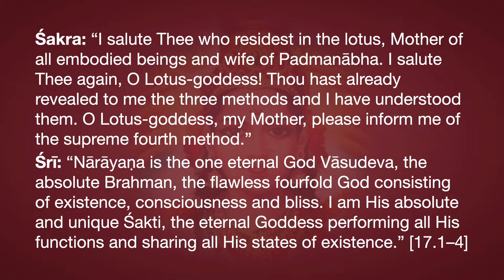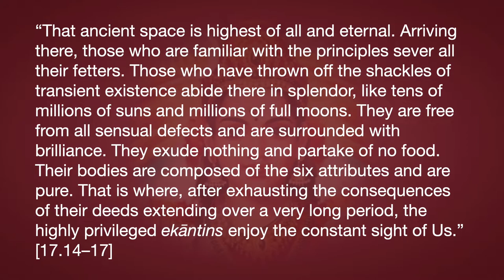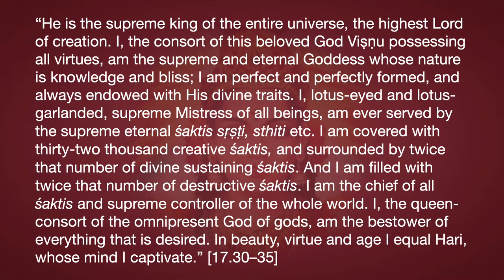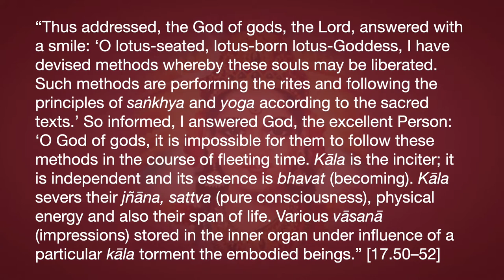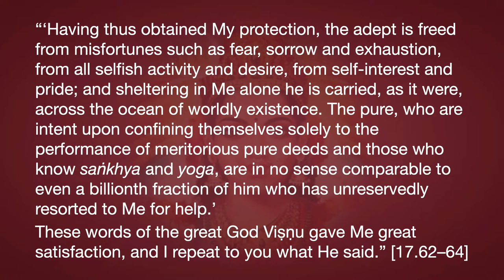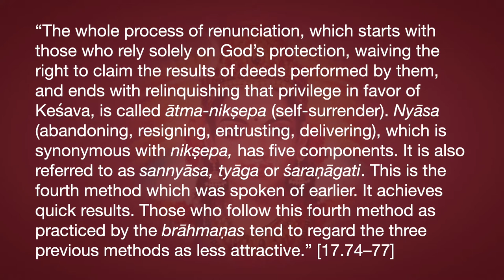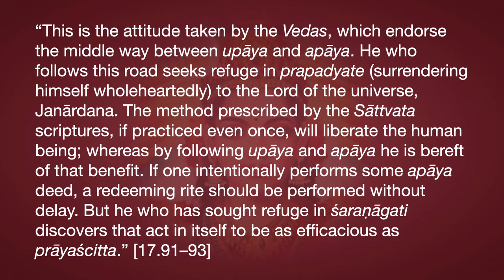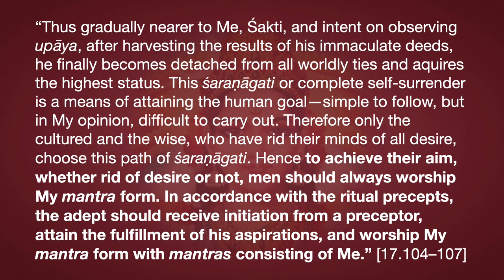Lakṣmī Tantra Chapter 17—The Secret Method of Self-Surrender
Śakra: “I salute Thee who residest in the lotus, Mother of all embodied beings and wife of Padmanābha. I salute Thee again, O Lotus-goddess! Thou hast already revealed to me the three methods and I have understood them. O Lotus-goddess, my Mother, please inform me of the supreme fourth method.”
Śrī: “Nārāyaṇa is the one eternal God Vāsudeva, the absolute Brahman, the flawless fourfold God consisting of existence, consciousness and bliss. I am His absolute and unique Śakti, the eternal Goddess performing all His functions and sharing all His states of existence.” [17.1–4]
“Brahman is tranquil, ever conscious and full of bliss; absolute and constant, the repository of supreme divine majesty and entirely quiescent. I am Brahman’s Śakti Brāhmī, consisting of tranquility, bliss and consciousness, characterized by supreme divine majesty, free from impurity and entirely quiescent. When to reassure living beings Nārāyaṇa, the absolute Brahman, assumes a majestic form of corporeal existence which is divine and pleasing to the eye, then I too possess a corporeal form. I am Nārāyaṇa’s supreme Śakti, perfect, with well-proportioned limbs and beautiful in every limb.” [17.5–8]
“Our supreme abode, untouched by sorrow, is the great space. The whole group of the divine attributes has voluntarily chosen to be limited by space. That abode is attained by siddhas (successful adepts) who have proved themselves unfailingly devout in the performance of their duties, are thorough masters of the Vedas and of the Upaniṣads, and have purged themselves of all defilement through innumerable cycles of rebirth; who have attained success through enduring great suffering; who have gradually removed all impediments, are versed in reasoning and observance of the precepts; who have attained realization and mastered the philosophy of the principles (saṅkhya); who have control over all their senses, who possess both dhāraṇa and dhyāna, who are yogins and have attained samādhi. That abode can only be attained after a hundred years of ceaseless devotion to God by those who are wise and aware of the duties to be performed during the five divisions of the day and skilled in performing the five types of sacrifices.” [17.9–13]
“That ancient space is highest of all and eternal. Arriving there, those who are familiar with the principles sever all their fetters. Those who have thrown off the shackles of transient existence abide there in splendor, like tens of millions of suns and millions of full moons. They are free from all sensual defects and are surrounded with brilliance. They exude nothing and partake of no food. Their bodies are composed of the six attributes and are pure. That is where, after exhausting the consequences of their deeds extending over a very long period, the highly privileged ekāntins enjoy the constant sight of Us.” [17.14–17]
“There the Brahmās and Śaṅkaras along with Puraṅdaras, the gods and the ever-successful sages who are ever omniscient, rejoice and directly view the supreme form of Viṣṇu. There too abide those perfect adepts who meditate on the mantras of six, eight, twelve or sixteen letters; or else on the praṇava-mantra (ĀŪṀ), the mantra starting with jitaṁ te, etc. or on the Tārika or Anutāra-mantras. In that place there is overall rejoicing amongst the pure divine beings including Ananta-śeṣa, Garuḍa the king of birds, Viṣvaksena, etc. and all those deities who execute My commands.” [17.18–21]
“That is where the divine possessor of Śrī, the God of gods Janārdana, reclines on the resplendent and highly blissful couch of Ananta’s coils. He is richly adorned with weapons, as well as with divine and wonderful ornaments consisting of vijñāna, aiśvarya, vīrya and an abundance of śakti, tejas and bala. He is served by the king of birds, Suparṇa (Garuḍa) representing the Pañcopaniṣad-mantras, and formally attended by the glorious commander Viṣvaksena, who resembles Nārāyaṇa in form and bears the characteristic mark of śrīvatsa.” [17.22–25]
“To bring well-being to all the worlds, to facilitate contemplation by the wise, to liberate all and to furnish a form for the yogīs to meditate on, Vāsudeva, Nārāyaṇa the possessor of Śrī, the eternal God, assumes a body that is delicate, young, divine, marked with śrīvatsa, four-armed, lotus-eyed, wearing a crown and the Kaustubha jewel, splendidly adorned with necklaces, anklets, armlets, girdles, clothed in a yellow garment, bearing the supreme divine vanamālā consisting of the five active śaktis of Śrī, perfectly formed and beautiful in every limb.” [17.26–29]